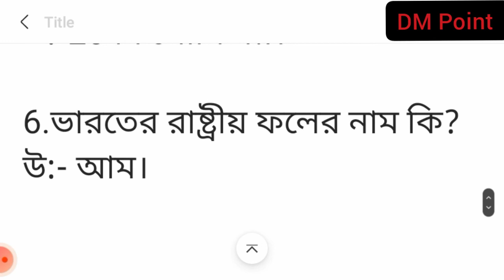মানুষের চোখ কত কিলোমিটার পর্যন্ত দেখতে পায়।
1.পৃথিবীর বৃহত্তম কফি উৎপাদনকারী দেশের নাম কি?
উ:- ব্রাজিল।

2.ভারতের সবথেকে কম জনসংখ্যা কোন রাজ্যের?
উ:-সিকিম।

3.ভারতের কোন রাজ্যের রেল চলে না?
উ:- মেঘালয়।

4.ভূপৃষ্ঠের কত শতাংশ সমুদ্র দ্বারা আবৃত?
উ:-70%

5.মানুষের চোখ কত কিলোমিটার পর্যন্ত দেখতে পায়?
উ:-20 কিলোমিটার।

6.ভারতের রাষ্ট্রীয় ফলের নাম কি?
উ:- আম।